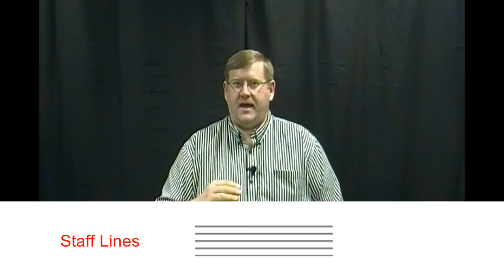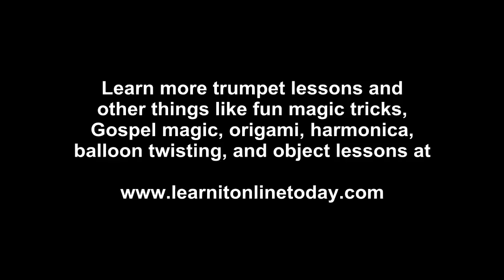How to Play Trumpet- Lesson #4 Notes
In this lesson you will learn how to play notes. you will be able to download a fingering chart that will help you greatly.

Learn how to do this and more. Mr. Jody is a musician, magician, and kid's entertainer doing magic shows and balloon twisting for a variety of events. Jody specializes in Gospel magic and has a variety of fun and interesting things to share.